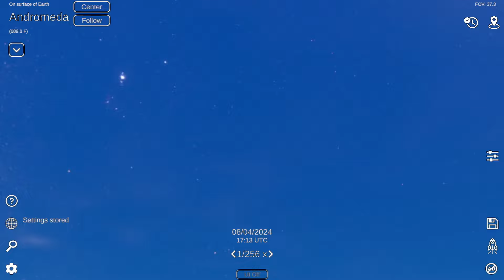Eclipse darkness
The sky will now be darker during an eclipse. I'll try to include it in the next update

Game: "Solar System Simulator"